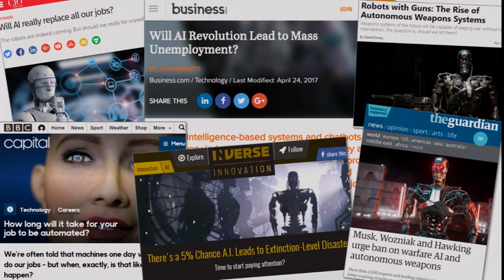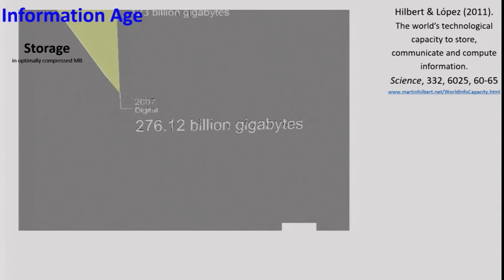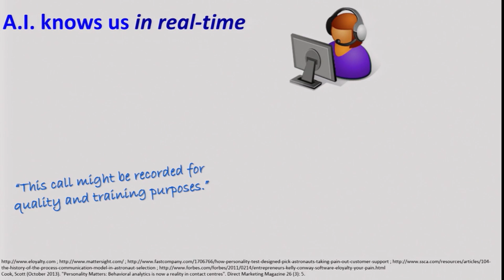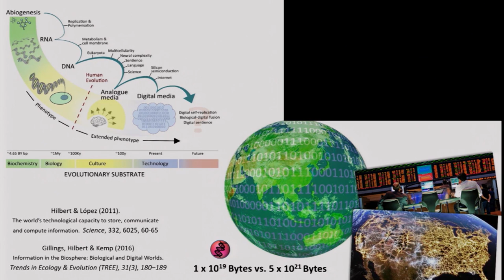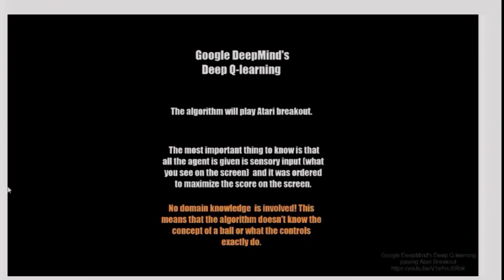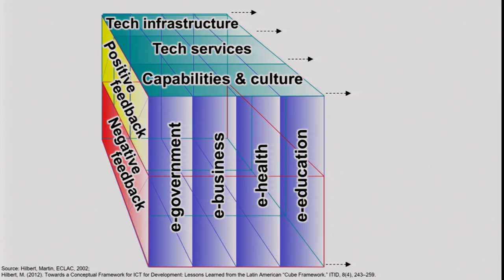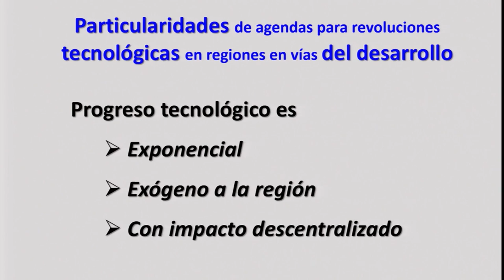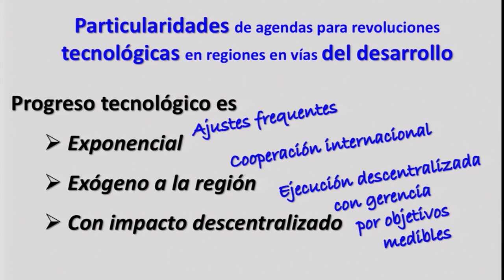Los desafíos del Futuro - Martin Hilbert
La creciente fusión de redes sociales y digitales, de huellas analógicas y digitales, de inteligencia biológica y artificial, da al paradigma digital un rol preponderante en el futuro del desarrollo humano. Martín Hilbert busca entender el papel de la información, de la comunicación y del conocimiento, en el desarrollo de sistemas sociales complejos para así guiar y dar forma a los avances abrumadores de la revolución digital. Su charla será un disparador para la conversación con autoridades de la región sobre las oportunidades y desafíos del futuro para la orientación de las políticas públicas.